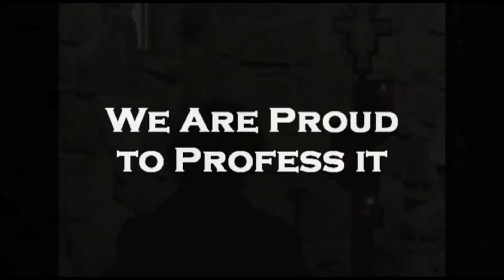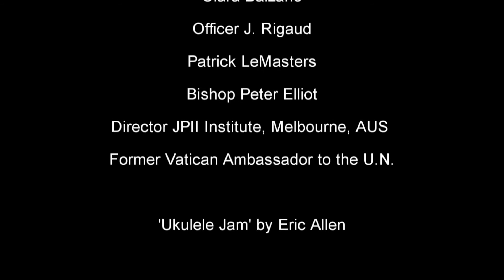We Believe - Goodness Reigns 2011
See more and learn how to enter your own videos to earn cash, prizes, and free trips to World Youth Day

Description:
In this commercial-style film, the universality of the Catholic Church is represented by a widely varying group of individuals who recite the Apostle's Creed one by one while an everyman journeys to church.

Award Category: Young Adult Award
Video Category: Missionary Spirit
Church/School/Group: NA
Created By: Jacob Popcak
Location: Steubenville, OH